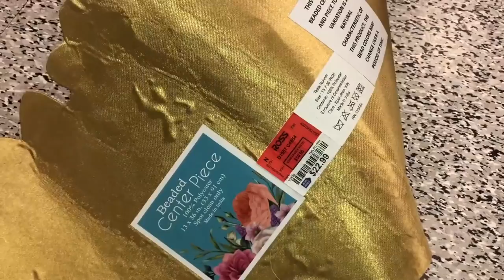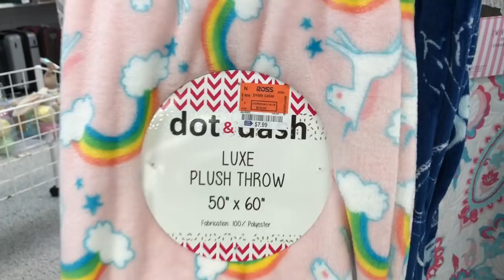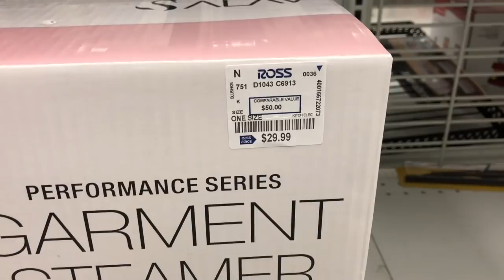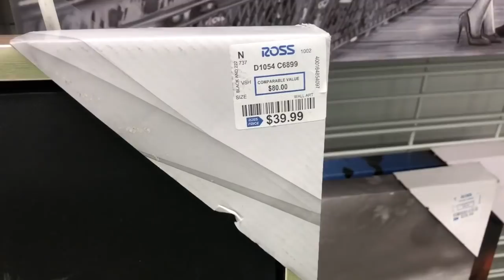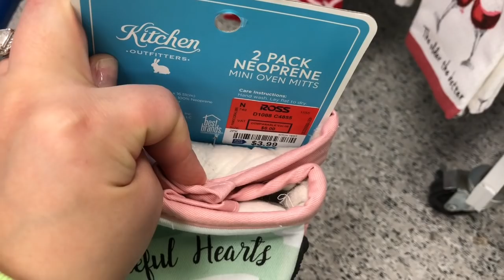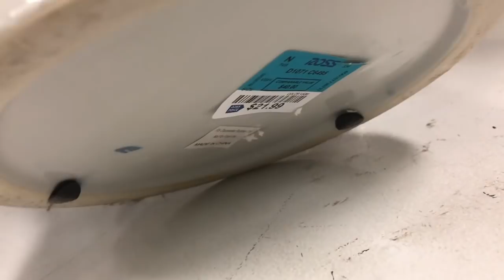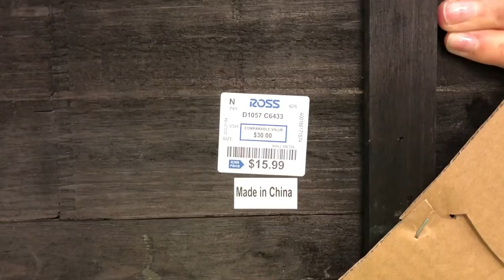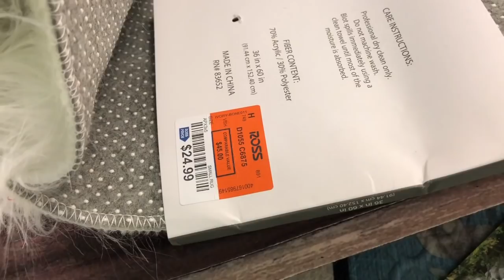ROSS SHOP WITH ME 2018| SO MANY GOOD THINGS!!!!!!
🎀 HELLO MY GORGEOUS YOUTUBE FAMILY 🎀

🎀 I HAVE MISSED YOU ALL I HAVE BEEN SO SICK AND WANTED TO FILM SOME VIDEOS FOR YOU ALL BUT DIDN'T HAVE THE ENERGY AND I DON'T LIKE TO FAKE IT ON CAMERA. I AM FINALLY BETTER AND GOT OUT BECAUSE BEING STUCK IN THE HOUSE FOR SO MANY DAYS WAS DRIVING ME A LITTLE NUTS. I HOPE YOU ALL ENJOY AND I HOPE TO SEE YOU IN MY NEXT ONE 🎀